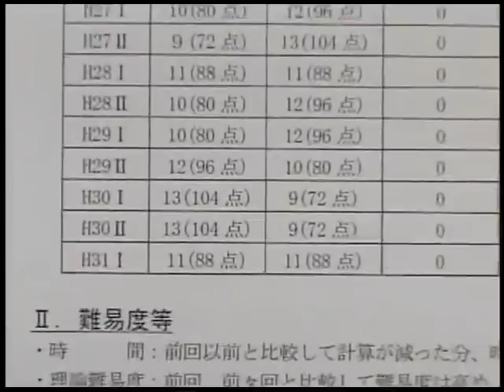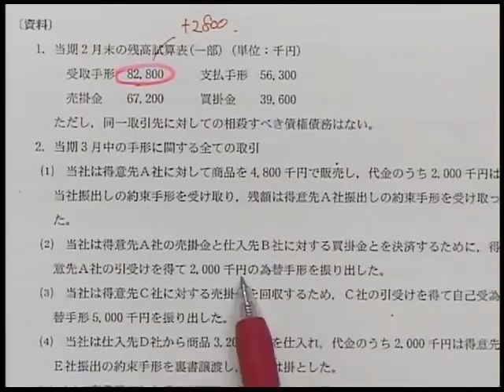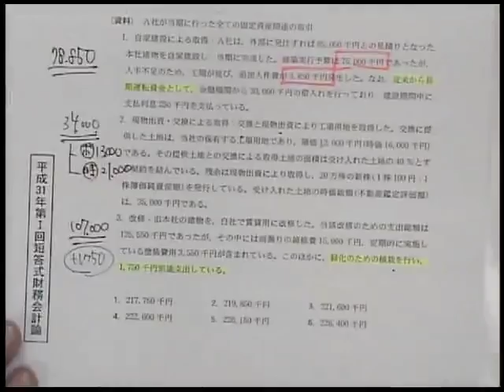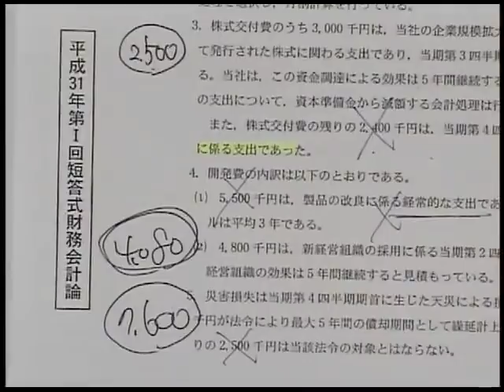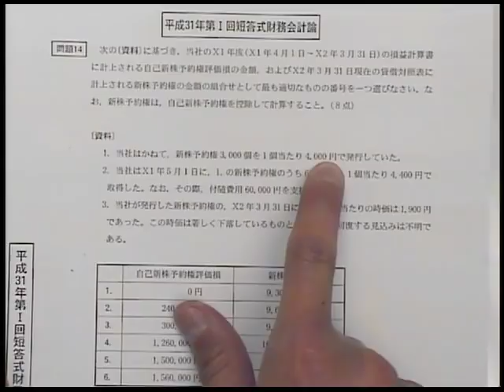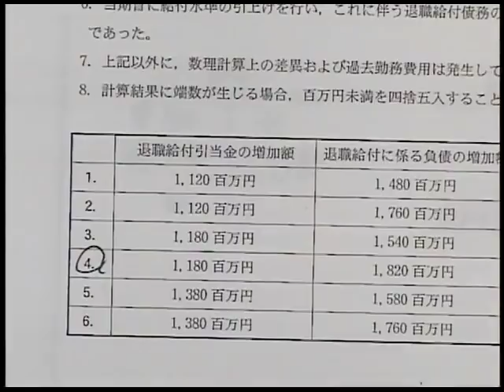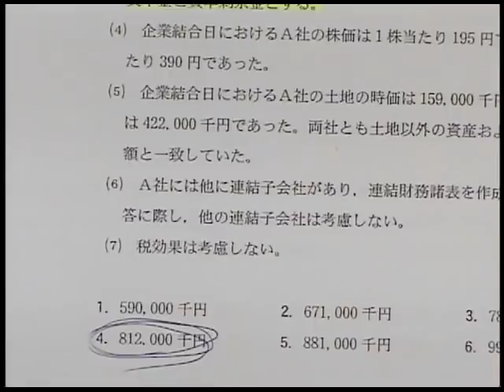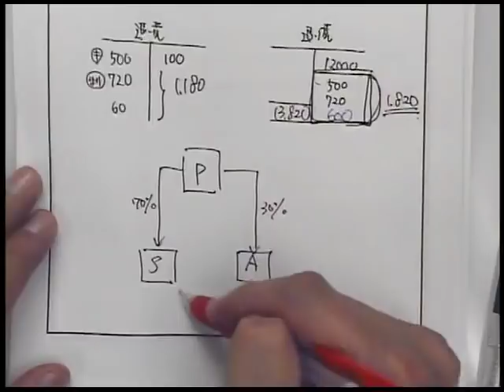【LEC会計士】平成31年第Ⅰ回 解答速報 解説動画 財務会計論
平成31年第Ⅰ回 公認会計士短答式試験 財務会計論 解説